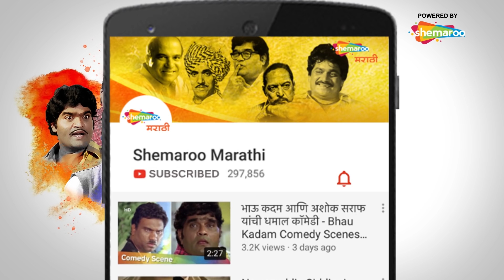सिद्धार्थ जाधव आणि विजय चव्हाण - Part 7 - जल्ला ह्याच पॉईंट वर मला डिवोर्स पाहिजे - Marathi Comedy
Watch Shemaroo MarathiBana On:
- UCN - 270
- HATHWAY - 518
- GTPL - 474
- DEN - 834

२) शेमारू मराठी चॅनेल वरील जॉईन बटण दाबा.
३) ₹ ११९ चे  देय द्या आणि प्रीमियम मराठी चित्रपटांचा आनंद घ्या.
अनेक पुरस्कारांनी सन्मानित "विजय चौहाण" मराठी चित्रपट व नाटक श्रुष्टीचे लाडके कलाकार आणि कॉमेडीचे बादशाह मानले जातात. मोरूची मावशी, टुरटुर, झपाटलेला, पछाडलेला, भरत आला परत, जत्रा, घोळात घोळ, आली लहर केला कहर, माहेरची साडी, येऊ का घरात यांसारख्या अनेक नाटक व चित्रपटांतून त्यांनी रसिकांना खळखळून हसवले.

ShemarooMarathi तुमचा साठी घेऊन येत आहे "माझा नवरा तुझी बायको" ह्या सिनेमातिल विजय चव्हाणांचा एक उत्कृष्ट कॉमेडी सीन. अशाच लोकप्रिय मराठी कलाकारांची सर्वोत्कृष्ट गाणी व सीन्स पाहा फक्त Shemaroo Marathi वर.